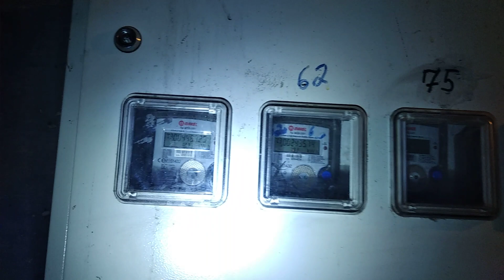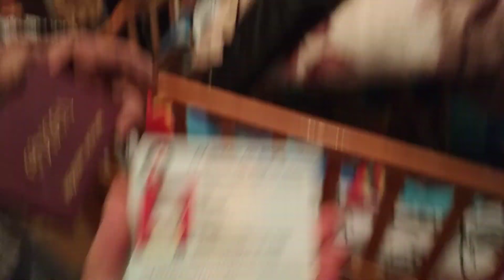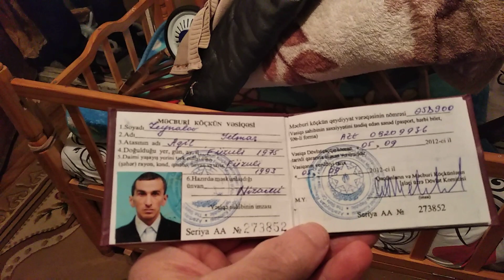{TECILI}Baki Seheri Nizami rayonu Yarmciq binani Dovletimizden xayiw edirem NEZARETE